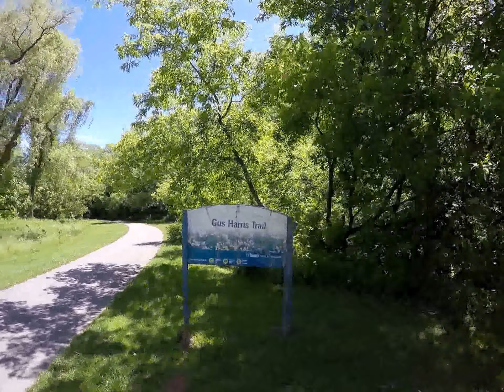Warden Woods – Gus Harris Trail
Riding north on the Gus Harris Trail in east Toronto. Music by Silent Partner.